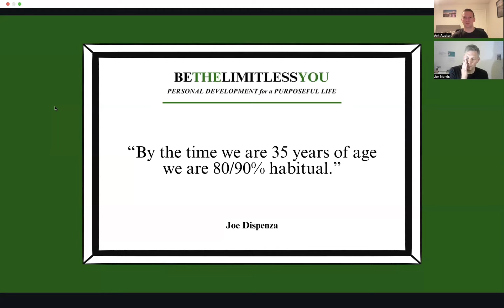Breaking the habit of being yourself study of Dr. Joe Dispenza with Ant Austen & Jer Norris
Study a Dr. Joe Dispenza idea from his bestselling book Break the Habit of Being Yourself.